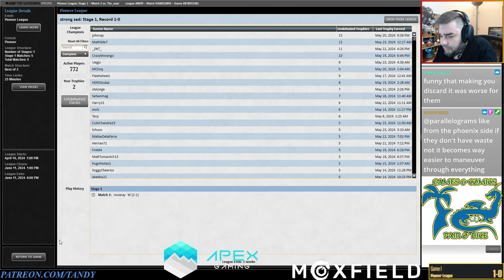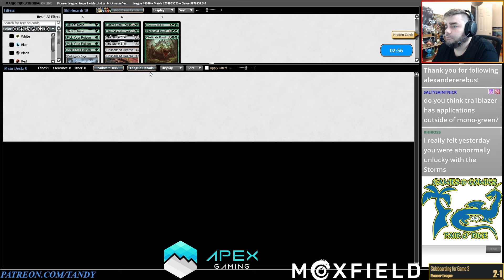The Mono-Green Maestro | Mono-Green Devotion Pioneer League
Deck Tech - 0:00
Match 1 - 4:15
Match 2 - 24:14
Match 3 - 30:40
Match 4 - 46:42
Match 5 - 1:00:34
Recap - 1:13:30